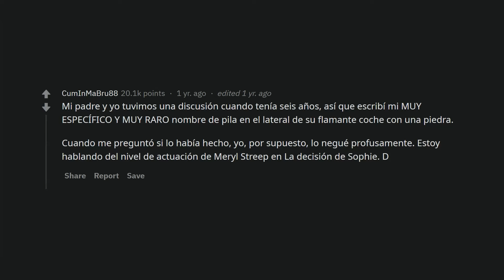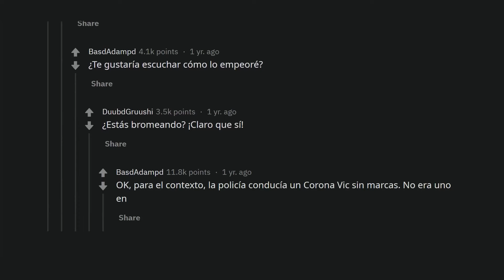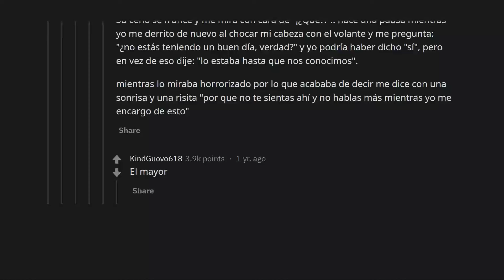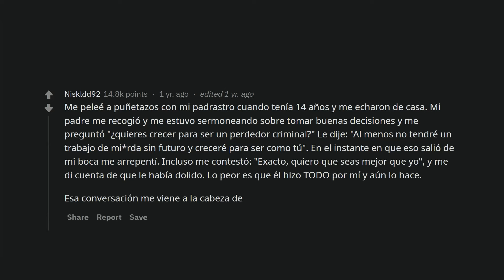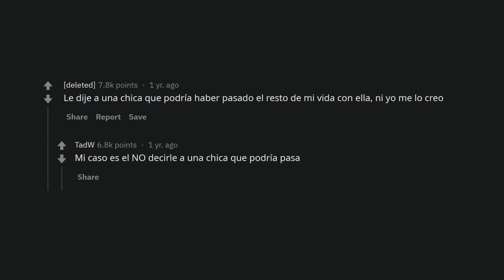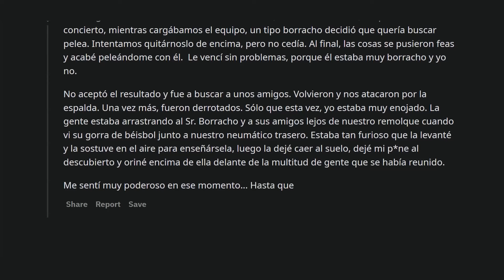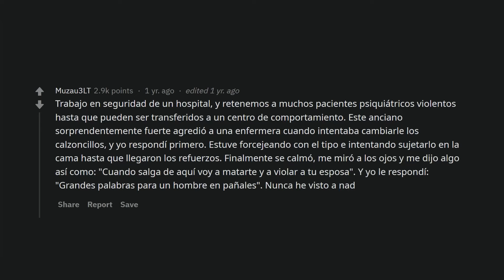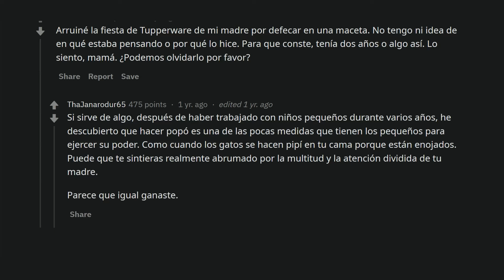¿Qué es lo peor que hiciste en el calor del momento?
Cuando estamos enojados podemos hacer cosas muy estúpidas, pero al menos a veces esto puede resultar en anécdotas divertidas para contar.